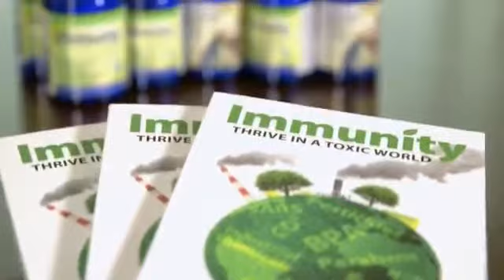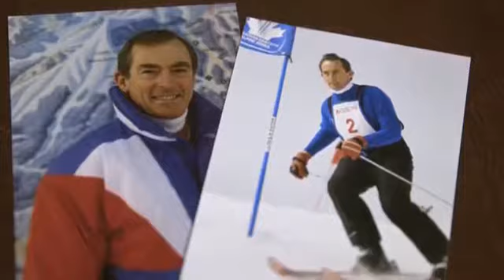Celt Immuno Care About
Celt Immuno-Care® is a patented and clinically tested plant sterol and antioxidant supplement that regulates your immune system by “up-regulating” it when its under-performing, such as when you’re sick, and “down-regulating” it when its over reacting, such as when you’re suffering from allergies.